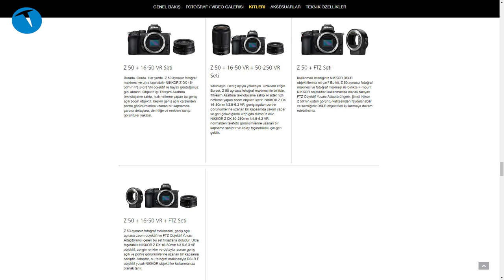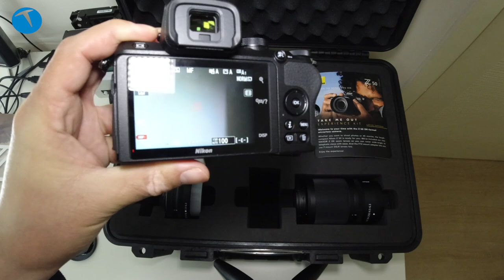Nikon Z 50 ile ilk tanışma!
Bu videomuzda Nikon Z 50 aynasız fotoğraf makinesinin Experience Kit isimli özel kutusunun içeriğine göz atıyoruz. APS-C boyutunda sensörü bulunan bir aynasız olan Nikon Z 50, geçen yıl Ekim ayında tanıtılmıştı.

Nikon Z50 fotoğraf makinesi

20.9 MP APS-C sensor
EXPEED 6 imaj işlemcisi
4K 30 fps video kayıt
2.36 milyon piksel OLED elektronik vizör
180 derece eğilebilir 3.2 inç dokunmatik 1.04 milyon piksel ekran
Saniyede 11 kare seri çekim hızı
204.800 ISO
209 netlik noktası
Nikon Z objektif bayoneti
Wi-Fi ve Bluetooth desteği
Harici mikrofon çıkışı
EN-EL25 pil
320 kare pil ömrü (CIPA standardı)
450 gram ağırlık
FTZ adaptörü
UHS-II destekli bellek kartı yuvası
Z 50 + 16-50 VR Seti fiyatı 8 bin TL